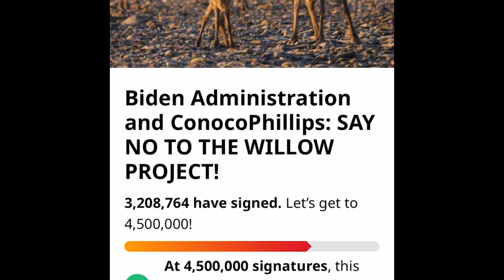Stop the Willow Project!